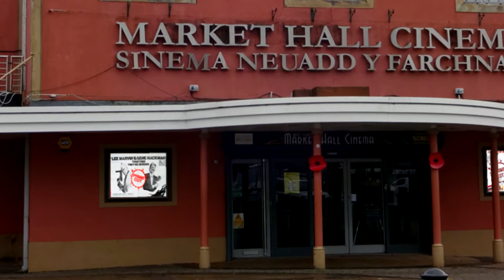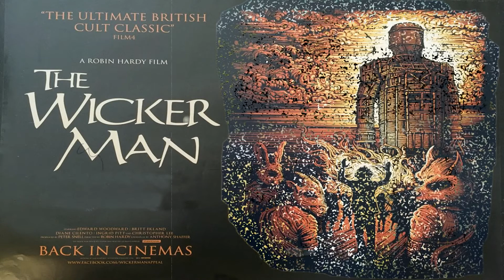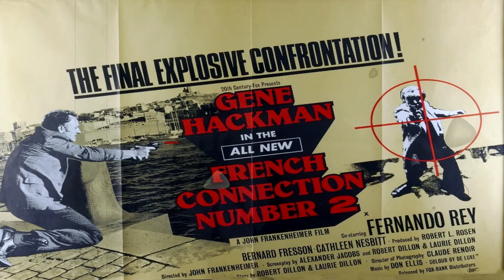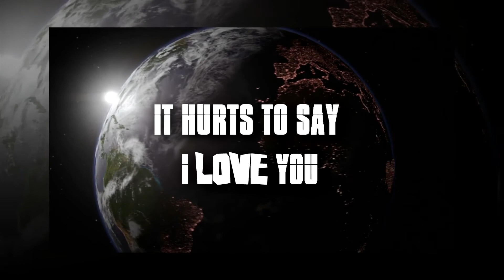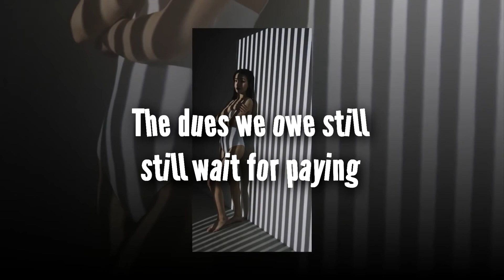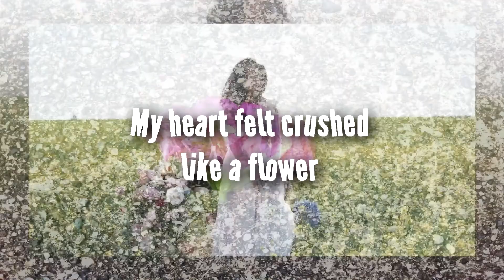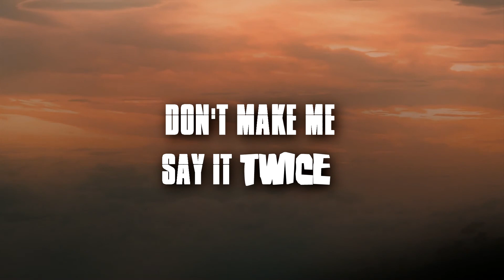Prime Cut - A Cut Above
First of two Christmas uploads. This is the film that was the inspiration behind Richmond Irish Sausages. Only it’s not thin-skinned and filled with waste. Enjoy. Because you will. The film that is.